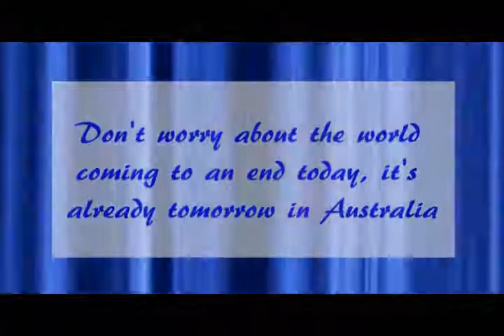24 News Brief: 12-14-09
Marcus Harun anchors the 24NewsNow.com News Brief, with an update on this week's top stories and a report from Nino Napolitano.